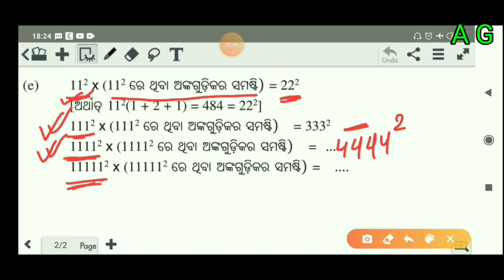Exercise 6a question number 3 and 7e (Class 8 algebra)